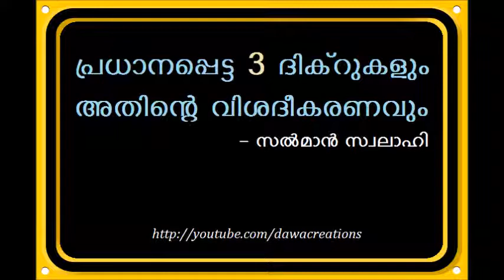പ്രധാനപ്പെട്ട 3 ദിക്റുകളും അതിന്റെ വിശദീകരണവും – Salman Swalahi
بِسْمِ اللَّهِ أَعُوذُ بِعِزَّةِ اللَّهِ وَقُدْرَتِهِ مِنْ شَرِّ مَا أَجِدُ وَأُحَاذِرُ
الحمد لله الذي عافاني مما ابتلاك به وفضلني على كثير ممن خلق تفضيل